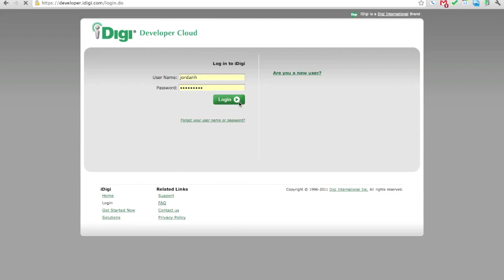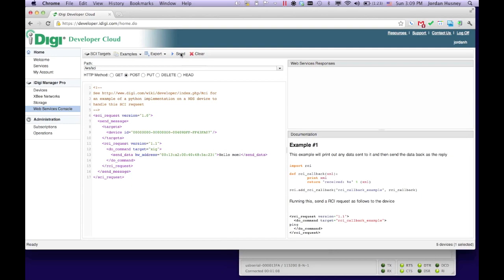Serial Communications with the Cloud using the XBee Internet Gateway (XIG)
The fourth in a series of video tutorials by the XBee Internet Gateway (XIG) project showing you how to send serial data to an XBee module from anywhere on earth using the iDigi Device Cloud.  Using this method you can control remote devices such as updating a remote digital sign or sending marching orders to your kitten robot army.